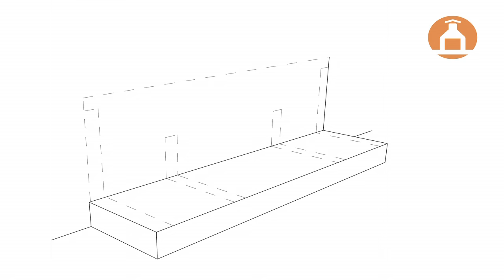Construccion De Muros de Block Para Asador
Construcción de muros de block de concreto en tu asador.  Recuerda seguir las especificaciones de tu juego de planos y manual de construcción. Las medidas y proporciones indicadas en tus planos son de suma importancia para el correcto funcionamiento de tu asador. Si aun no cuentas con tu proyecto visítanos